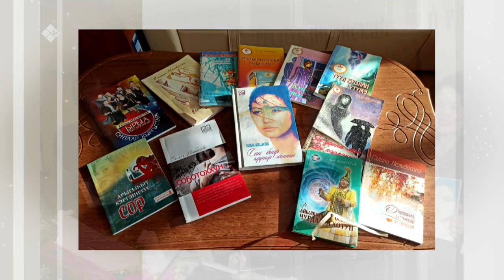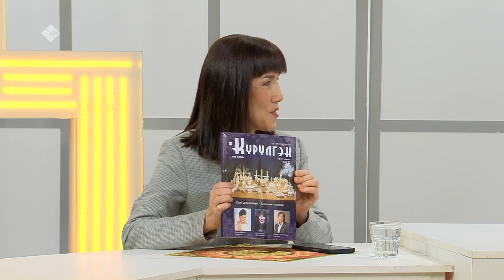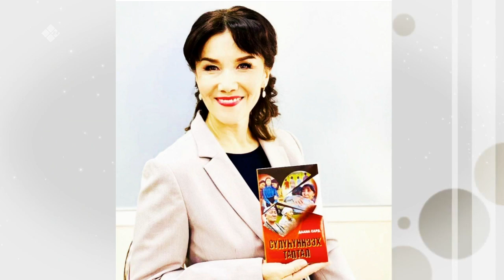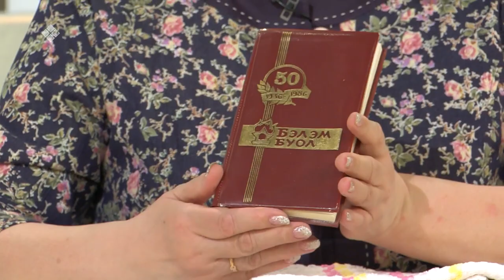«Кэрэ кэпсээн» биэриигэ: суруйааччы Далбар хотуттар (06.03.21)